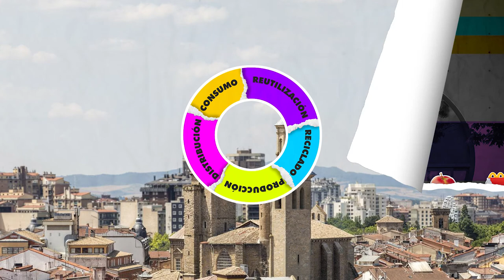Ikasi gehiago garapen jasangarriari buruz NUPen neurrira egindako ikastaroen bidez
Nafarroako Unibertsitate Publikoak ikasleek garapen jasangarria gehiago ezagut dezaten nahi du, gaurko gizartearen beharrei erantzun nahi diena geroko belaunaldiak arriskuan jarri gabe, eta ingurumena errespetatu eta jendearen ongizatea ziurtatzen duena. Hori dela-eta, bederatzi ikastaro hauek antolatu ditu: “Desparekotasuna, pobrezia eta inklusio soziala”, “Klima-aldaketa”, “Nafarroatik Garapen Jasangarrirako Helburuei Ekarpena egiten”, “Osasunaren sustapena”, “Genero ikuspegia eta berdintasuna”, “Desgaitasuna eta denontzako balio duen diseinua”, “Migrazioak, kultura-aniztasuna eta bizikidetza”, “Gorputza, plazera eta sexualitatea” eta “Harremanak, autoestimua eta autonomia”. Hala ikasten ahalko duzu gauza positiboak egiten etorkizuna hobetzeko.

Innovasocial programaren laguntza jaso dute ikastaroek, Nafarroa Kutxa Fundazioak eta “la Caixa” Fundazioak sustatutako programarena.